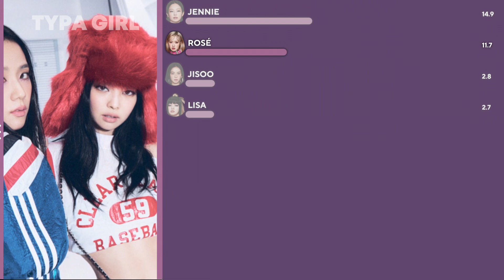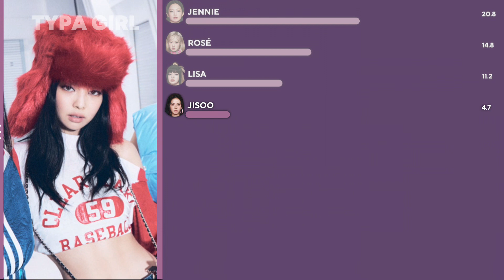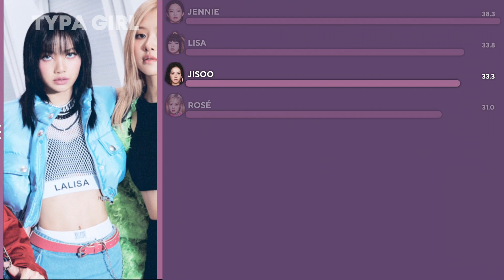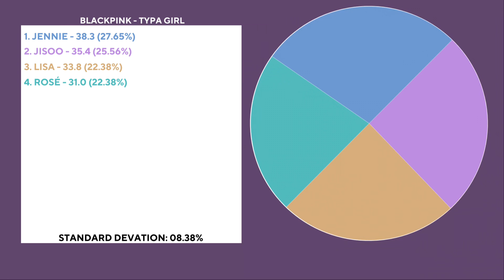BLACKPINK - TYPA GIRL (LINE DISTRIBUTION)